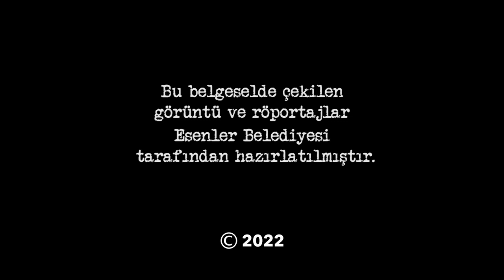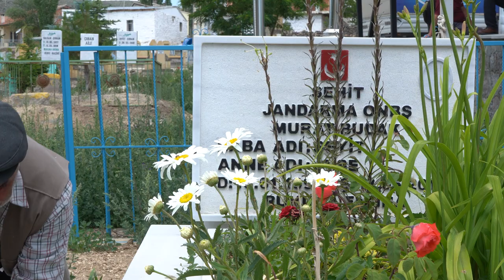"Anadolu'dan Esenler" Çok Yakında Sivil Toplum Kanalı'nda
Esenler'de nüfus yoğunluğu olan toplam 125 köyden, 125 farklı kültürün görüntüleri gurbette memleket hasreti çekenler için geliyor!

Anadolu’nun doğal güzellikleri, kültürel zenginlikleri, insanları, yaşama dair detayları ve daha fazlası "Anadolu'dan Esenler" belgesel serisiyle sizlerle buluşacak.